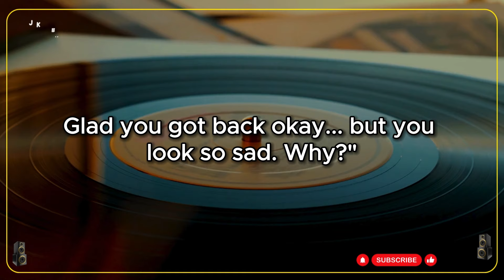A blonde desperately needs a man (funny blonde joke) | best joke of the day